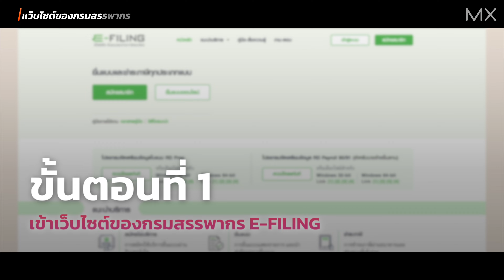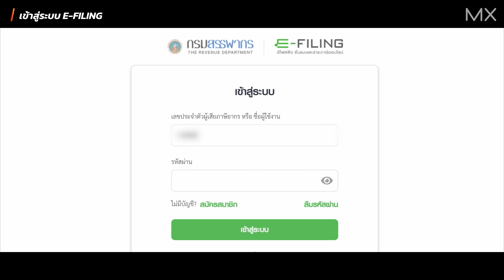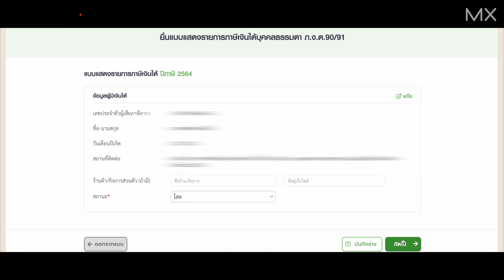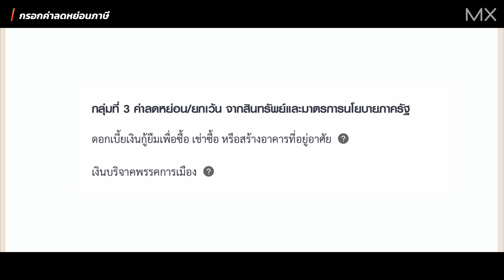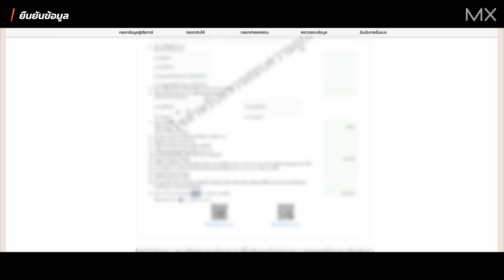ยื่นภาษีออนไลน์ในปี 2565 มือใหม่ก็ทำได้ง่ายๆแค่ 9 ขั้นตอน - MX | TECHTRICK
เป็นประจำทุกช่วงต้นปี ที่ผู้มีรายได้จะต้องยื่นภาษีและชำระภาษีตามหน้าที่พลเมือง สำหรับผู้ที่ไม่สะดวกยื่นเอกสารเสียภาษีแบบกระดาษ สามารถยื่นภาษีออนไลน์ผ่านเว็บไซต์กรมสรรพากรถึงวันที่ 8 เมษายน 2565 ซึ่งเป็นขั้นตอนที่สะดวกและรวดเร็วมาก โดยการยื่นภาษีในปี 2565 ใช้ข้อมูลเงินได้ของปีก่อน ระหว่างวันที่ 1 มกราคม ถึง 31 ธันวาคม 2564 ดูคลิปนี้จบมือใหม่ยื่นเป็นแน่นอน !

เว็บไซต์ยื่นภาษีออนไลน์

00:06 เปิดคลิป
00:43 เข้าเว็บไซต์ของกรมสรรพากร
01:00 เข้าสู่ระบบ E-FILING
01:11 กรอกรหัส OTP
01:22 ยื่นแบบ ภ.ง.ด 90/91
01:35 ยื่นแบบแสดงรายการภาษีเงินได้บุคคลธรรมดา
01:56 กรอกข้อมูลผู้เสียภาษี
01:35 กรอกเงินได้จากแหล่งต่างๆ
03:00 กรอกค่าลดหย่อนภาษี
03:57 ตรวจสอบข้อมูล
04:15 ยืนยันข้อมูล